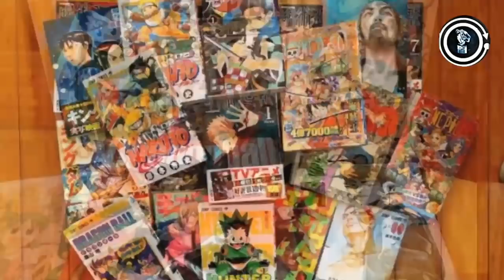Last Episode of Obocchama Kun in Malayalam | Obochama Kun Ending | Obocchama Kun Intresting Facts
Hello friends Welcome back to the new episode of Rasakaramaaya Rahasyangal | Today i am discribes about Last Episode of Obocchama Kun in Malayalam | Obochama Kun Ending | Obocchama Kun Intresting Facts

Please Like👍👍 നിങ്ങൾക്ക് അറിയാൻ ആഗ്രഹമുള്ള കാർട്ടൂൺ or Topic താഴെ കമന്റ്‌ ചെയ്യുക 🍭🍭❤️